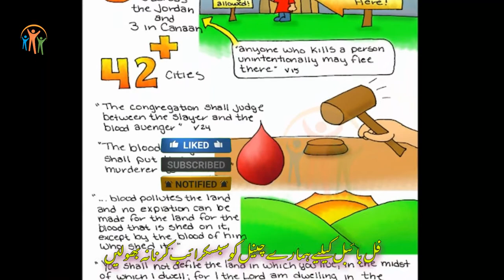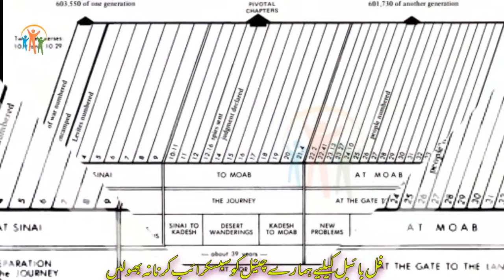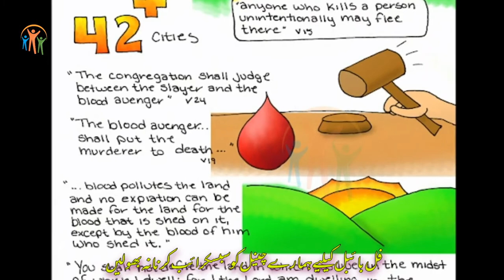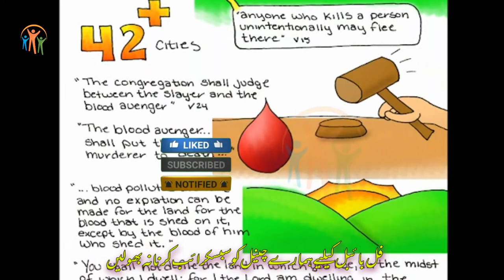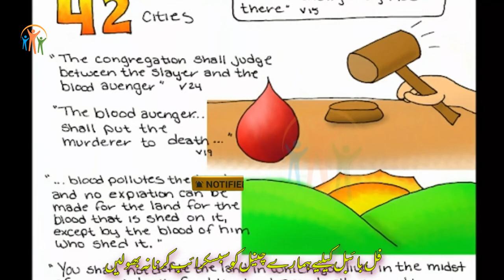Book Of Numbers CH-35 | Urdu Bible | گنتی کی کتاب | Kalaam E Khuda | Javed Bhatti